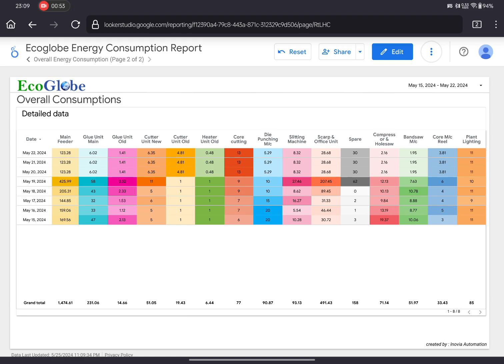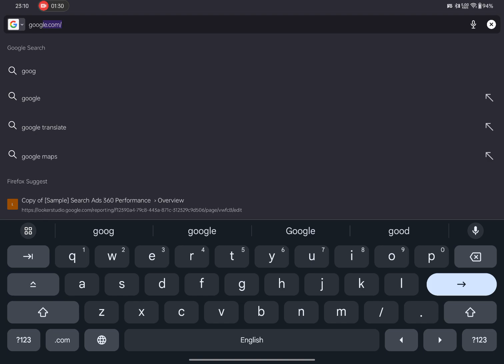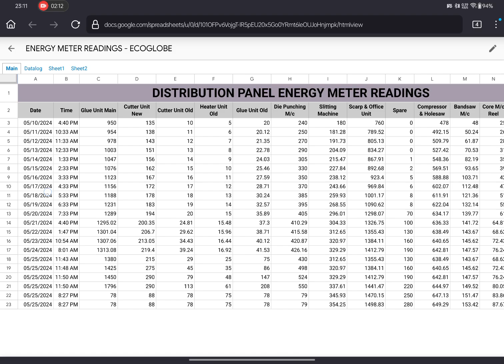How to Integrate Schneider Energy Meter with Looker Studio for Real-Time Energy Monitoring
In this video, we'll guide you through the process of integrating your Schneider Energy Meter with Looker Studio (formerly Google Data Studio) to create a powerful, real-time energy monitoring dashboard. This step-by-step tutorial is perfect for anyone looking to enhance their energy management capabilities using advanced data visualization tools.

🔍 What You'll Learn:

Setting up your Schneider Energy Meter for data extraction
Connecting the energy meter to Looker Studio
Creating dynamic and interactive dashboards
Customizing visualizations for better energy insights
Real-time monitoring and reporting
📋 Chapters:
Introduction
Setting Up Schneider Energy Meter
Data Extraction Methods
Connecting to Looker Studio
Building Your First Dashboard
Customizing Visualizations
Real-Time Monitoring
Conclusion

🔧 Tools & Resources:

Schneider Energy Meter
Looker Studio (Google Data Studio)
Data connectors and integration tools
📈 Why Watch?
Monitoring energy consumption is crucial for optimizing efficiency and reducing costs. With this tutorial, you'll gain the skills to visualize your energy data in a way that provides actionable insights, helping you make informed decisions for your home or business.